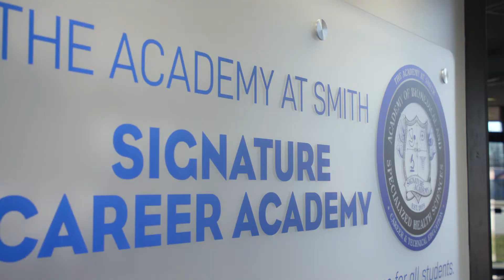Academy at Smith Signature Career Academy of Biomedical Technology and Specialized Health Science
Learn more about the Pharmacy Technician pathway,
Project Lead the Way (PTLW) Biotechnology Research Pathway and the Counseling & Mental Health Pathway at The Academy at Smith.